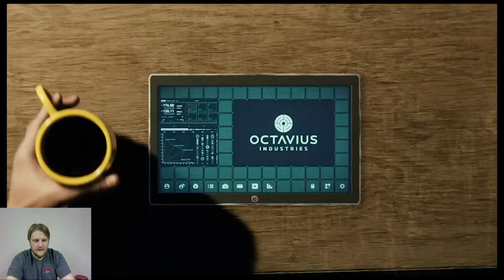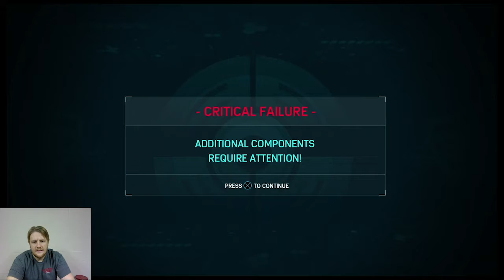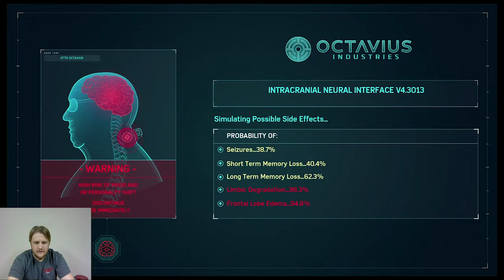OH NO! - Spiderman PS4 Play Through Part 36!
36 of my Spiderman PS4 Play Through!

Where you will find reactions, unboxings, and hopefully more types of videos as I build my channel. I created my channel to entertain people around the world with my videos.

This video has been made to express my own opinion, I welcome all comments for opinions to be expressed on all my video, or the topic that the video is based on.

My Filming equipment:

Canon EOS Rebel T6:

LimoStudio AGG1318 Light Panel